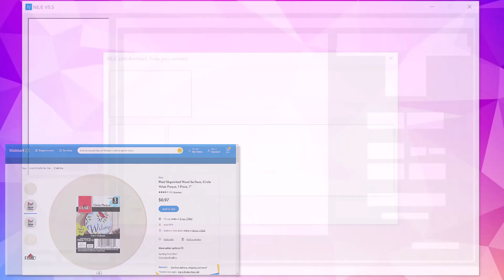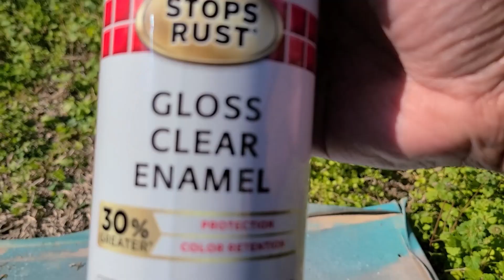DIY Snowflake Clock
I used my NEJE Master 2 (20w) machine to laser engrave a simple clock face design and cut a snowflake silhouette.

In case you want to skip through the video:
0:01 Engraving a clock face design
0:37 Cutting a snowflake silhouette
1:02 Wood cleanup
1:40 Gluing and drilling
2:06 Painting and clear coat
3:11 Clock assembly
4:00 Final look